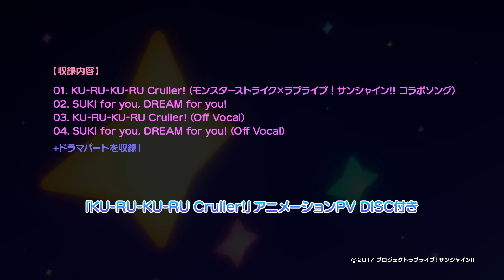【試聴動画】ラブライブ！サンシャイン!! アニメーションPV付きシングル 「KU-RU-KU-RU Cruller!」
ラブライブ！サンシャイン!! アニメーションPV付きシングル 「KU-RU-KU-RU Cruller!」

【発売日】
2021年9月22日（水）

Aqours
高海千歌(CV.伊波杏樹) , 桜内梨子(CV.逢田梨香子)
松浦果南(CV.諏訪ななか) , 黒澤ダイヤ(CV.小宮有紗)
渡辺 曜(CV.斉藤朱夏) , 津島善子(CV.小林愛香)
国木田花丸(CV.高槻かなこ) , 小原鞠莉(CV.鈴木愛奈)
黒澤ルビィ(CV.降幡 愛)

【価格】
【Ｂ　Ｄ付】LACM-24170 / ¥4,950(10%税込) / ¥4,500(税抜)
【ＤＶＤ付】LACM-24171 / ¥3,300(10%税込) / ¥3,000(税抜)

【収録内容】
01. KU-RU-KU-RU Cruller! (モンスターストライク×ラブライブ！サンシャイン!! コラボソング)
02. SUKI for you, DREAM for you!
03. KU-RU-KU-RU Cruller! (Off Vocal)
04. SUKI for you, DREAM for you! (Off Vocal)
+ドラマパートを収録！

・「KU-RU-KU-RU Cruller!」アニメーションPV DISC付き

■「ラブライブ！サンシャイン!!×モンスト」コラボ特設サイト
(コラボ期間：2021年6月26日（土）12：00～2021年7月2日（金）11：59)